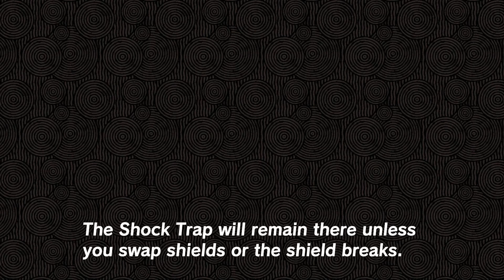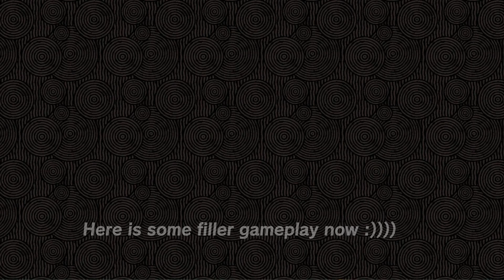Infinite Range Shock Shield 1.1.2 Setup Tutorial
credit:
Fuse Entanglement - Physioninja
Ultrabroken - Duncan
Map Zuggle - BigDucco